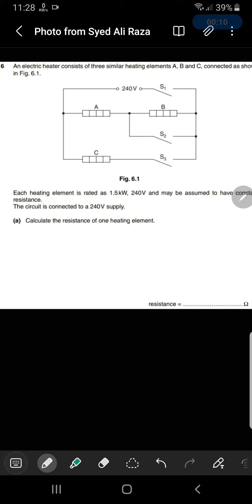MJ/08 P2 Q6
An electric heater consists of three similar heating elements A, B and C, connected as shown
in Fig. 6.1.

Each heating element is rated as 1.5 kW, 240 V and may be assumed to have constant
resistance.
 The circuit is connected to a 240 V supply.
(a) Calculate the resistance of one heating element.

(b) The switches S1, S2 and S3 may be either open or closed.
 Complete Fig. 6.2 to show the total power dissipation of the heater for the switches in
the positions indicated.